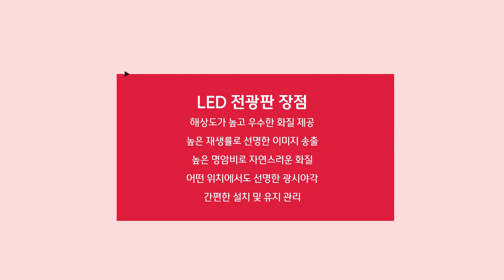[RCH] 광고도 가능한 이색 인테리어 LED 전광판으로 해결!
[Specification]

📍 Display RCH - LED전광판 장점

✔ 해상도가 높고 우수한 화질 제공
✔ 높은 재생률로 선명한 이미지 송출
✔ 높은 명암비로 자연스러운 화질
✔ 어떤 위치에서도 선명한 광시야각